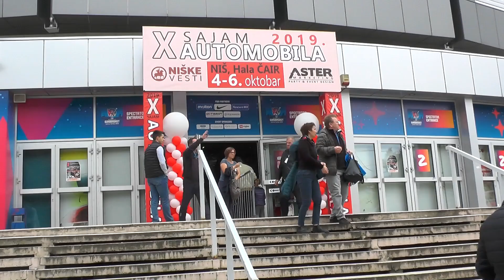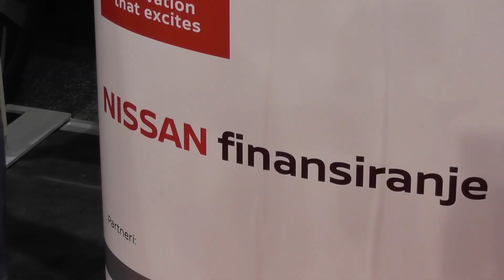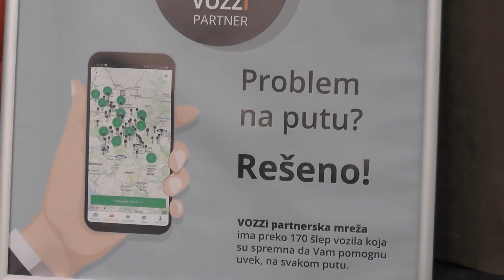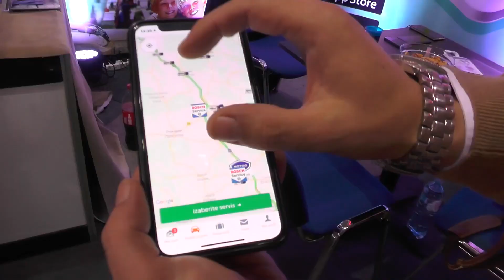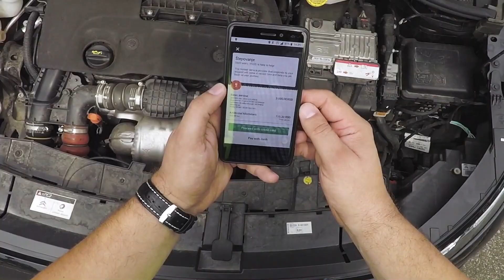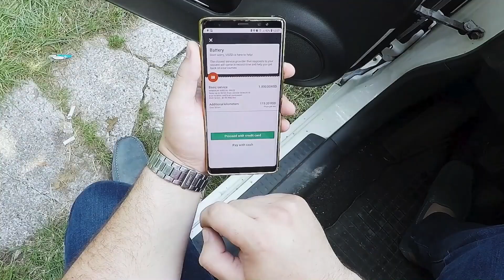Sajam automobila Niš 2019